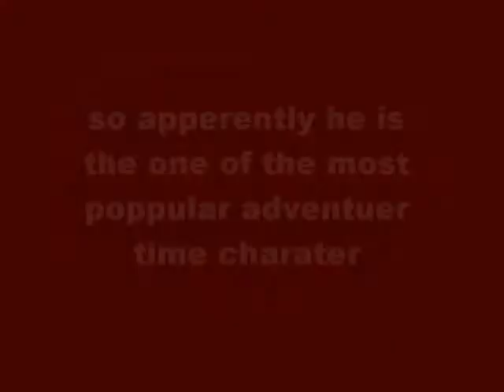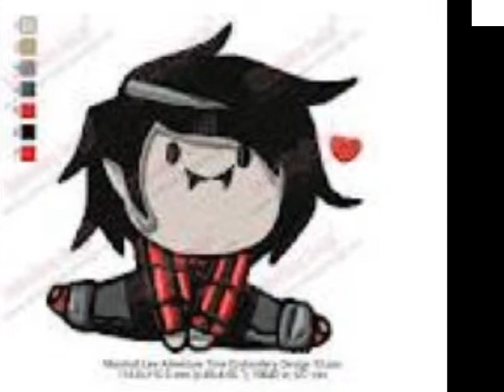marshall lee tribute my way